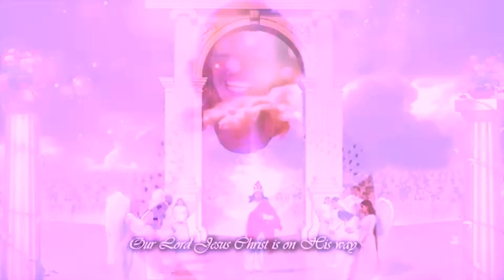NGOCHA ARE YESO BY IRENE NYABOKE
YESO NGOCHA ARE TOREKA
(For Skiza Tunes SMS Skiza 5966775 to 811) FOR MORE SKIZA TUNES, BARORERE AMABERA 5966779, JINA LA YESU 5966778, KAZA MWENDO 5966777, NCHI YANGU KENYA 5966776, OBAKWE 5966774, ULALE SALAMA MAMA 5966773